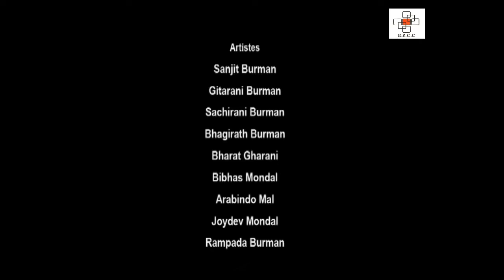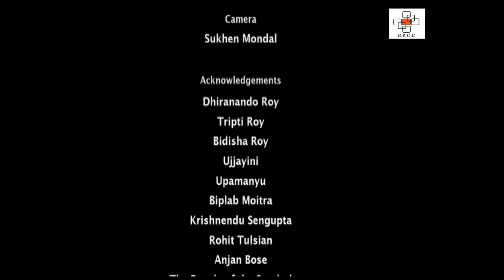Goddess Manasa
Documentary on Goddess Manasa

Eastern Zonal Cultural Centre, Kolkata, Ministry of Culture, Government of India brings a documentary on Goddess Manasa. The worshipping of the snake goddess Manasa has been quite popular in Bengal, mostly in the rural parts. Throughout the year, especially in the rainy season, one can find several ritualistic as well as non-ritualistic performances related to the folk deity are going on. Focusing on non-ritualistic performances, music plays a significant role in almost all forms of the Manasa-oriented performance tradition.

Manasa is an enduring Goddess, worshipped mainly for protection against the perils of snakebite. Bengal abounding in bogs and marshes provide a natural habitat for snakes. Different village cultures have their local rituals and practices centering Manasa.

Telling stories of various deities to preach their glory to the world has been largely well-known from the very beginning and the storytellers prefer using music to portray these stories in a more beautiful manner. Manasa, the snake goddess has been a source of various performance traditions in the eastern parts of India, especially in the Indian subcontinent of West Bengal. It is interesting to notice that in these performance traditions, the theme remains the same but their name and performative style differ because of their regional influences. Starting flourishing in the medieval period, these performances still are seen to be practiced throughout the year, especially in rural Bengal. From the women of the houses performing Manasa Brata and singing the ritualistic Brata-Gaan to the fully commercial non-ritualistic theatrical performances of Manasa, e.g., Bhashan Jatra (also known as Manasa Jatra) and Bishahara, music plays a very significant role in all of these performance traditions.

Like other Pala Gaan performances of Bengal, dance is one of the major elements in Bhashan Jatra and Bishahara as well. As these two folk forms have been performing for ages, previously women were not allowed to perform in front of audiences, which is why young boys are seen dressing up as women and dancing like them. The peculiarity of the Bhashan and Bishahara dance can be easily noticed because the dancers move and dance like snakes as the performance reveals the stories of Manasa, the snake-goddess.

The musical instruments used in the Bhashan Jatra and Bishahara performances are Khol, Kartal, Mandira, etc. Some regional influence can be seen in the use of musical instruments in both performances, especially, in Bishahara we can find the use of the regional musical instruments, Mukhabanshi and Dotara.